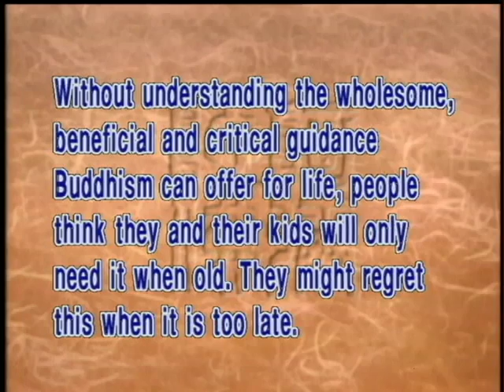What's the right age to take up a religion? (GDD-574) DVD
Spiritual practice helps us develop ourselves, transform our afflictions into bliss, and helps us eliminate our suffering, and thus attain joy and a sense of belonging. Anyone who feels the need is welcome to follow Buddhism. Even if one is still a child, as long as he's old enough to understand, he can follow and practice Buddhism. For the elderly, even if one is dying he still has time to learn the Dharma. So, there is no age limit. Especially, religion plays an important role in forming a child's sense of direction. If they have firm religious faith, their future journey will be very smooth and steady.